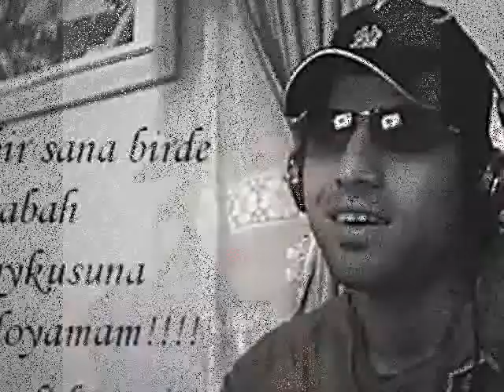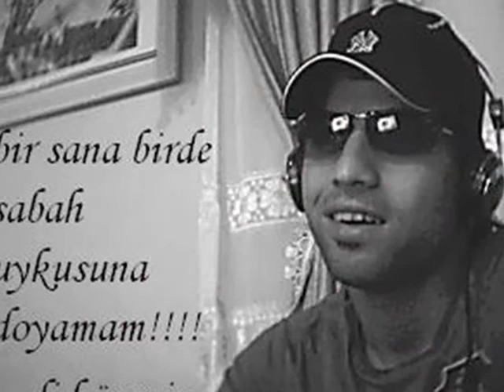ortega hüseyin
bu klibi bütün aşk acısı çekenlere gönderiyorum... hüseyin derin!!!